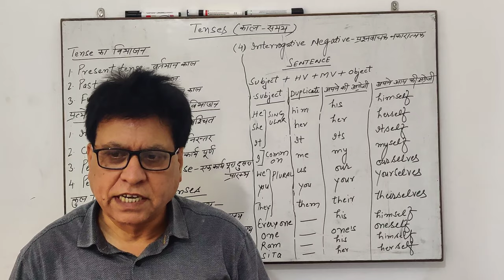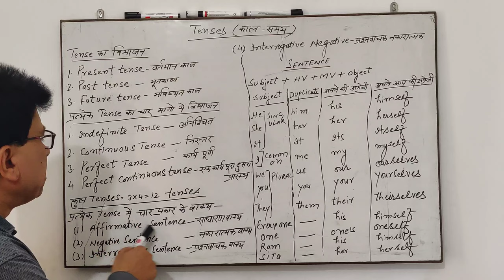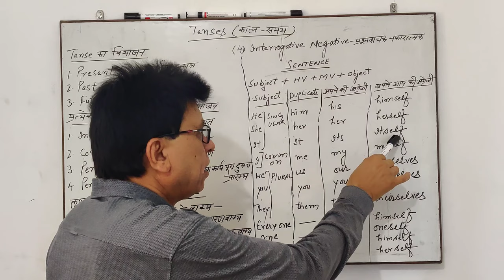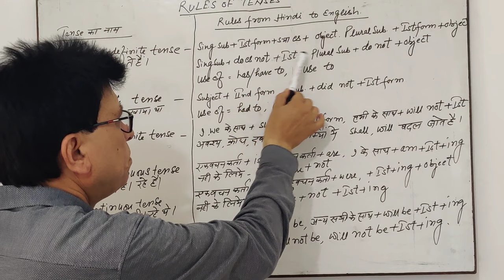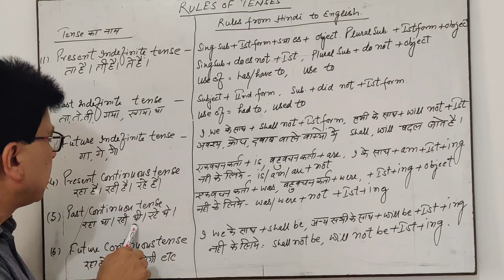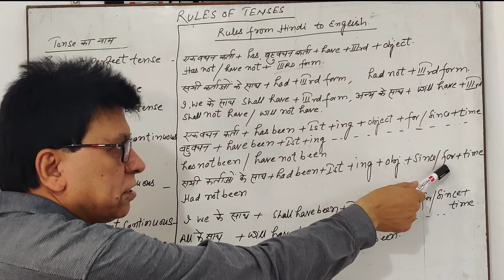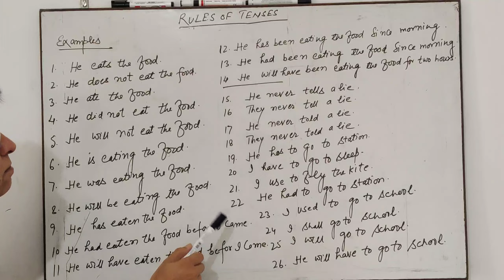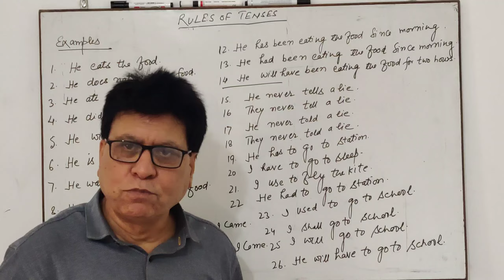Learn ALL TENSES Easily in 30 Minutes - Present, Past, Future | Simple, Continuous, Perfect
Learn all of the 12 tenses in English easily in this lesson. This lesson features simple explanations, lots of example sentences and illustrations.